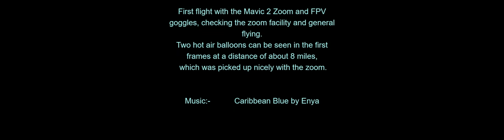First Mavic 2 zoom La Finca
Mavic 2 Zoom Footage at La Finca Spain. Testing zoom and FPV goggles.